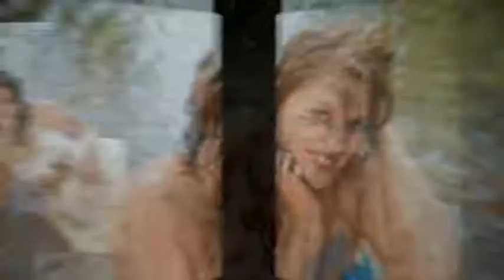Trash the Formal | Allison Ragsdale Photography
Our DHS and BHS Class of 2011 Models Trash the Formal!